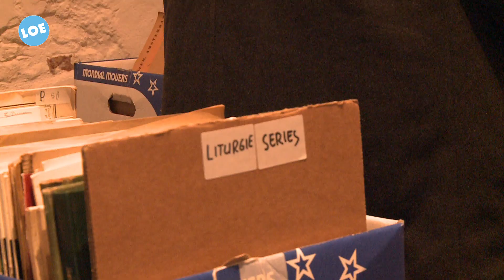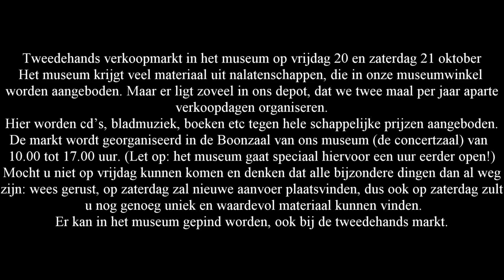Tweedehands verkoopmarkt in het orgelmuseum in Elburg.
Tweedehands verkoopmarkt in het museum op vrijdag 20 en zaterdag 21 oktober 2023